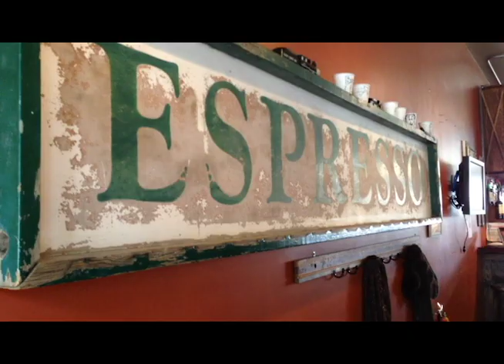Crappy Coffee With Jeff Cox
Jeff's wannabe hipster talk show goes awry.

This was all shot on an iphone so excuse the poor sound quality and the occasional crappy shot!